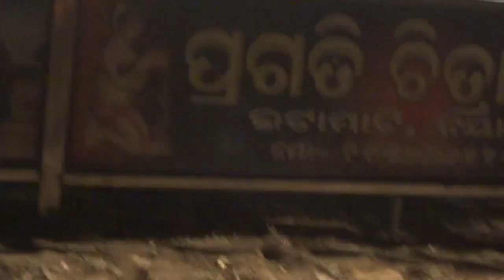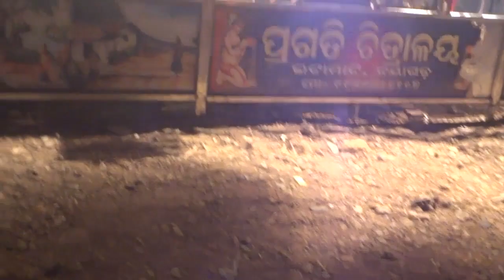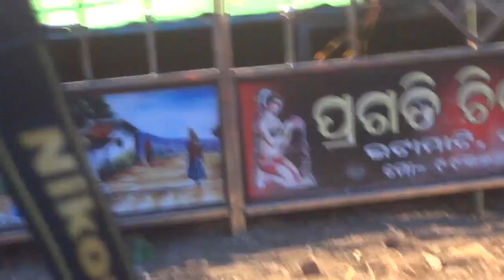Full jatra -Amiti bhul kebe habani [PART -2] -Bapuji Club -PAPU creations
Amiti bhul kebe haban -Part 2

ACTOR
Bijaya
Surendra
Shontosh das
hapi
madhu
bhagban
shusanta champati
sontosh prandhan
sushanta raut
manas das
bibeka nanda
hatia
usakanta
chha
bulu raut
dipu
deepak khandual
pradeep